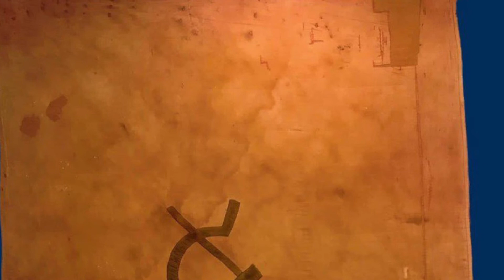Bruno Di Pietro legge Giovanni Giudici. "Immaginando Gramsci" da "Il male dei creditori"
Doveva essere così: ma cosa
È tutto questo scrivere domandandosi
I compagni lì circostanti i guardiani
Dell'omino indubbiamente nevrotico
E parecchio sulle sue nelle apparenze
A incurvarsi molto più che già non fosse
Sopra i quaderni tranne l'ora dell'aria
Che figurarsi a Turi com'era pura
E gli esercizi del corpo in prigione
Unica quotidiana religione.

È semplicemente per dirti
Come la storia dei libri indossa il più delle volte
Abiti dai gomiti lisi e colui
Al quale condiscendenti irridiamo
Coltiva nell'augusta solitudine la mente . . .
Chi mai e io che ti parlo tanto meno
Nell'anno millenovecentotrentasette poteva
Ben al di qua della tua èra suppore
Quel pessimismo d'intelligenza nell'imperiale clangore
La volontà protesa quando muore.

Da “Il male dei creditori” (Milano,1977)